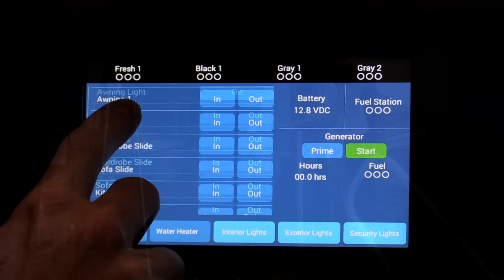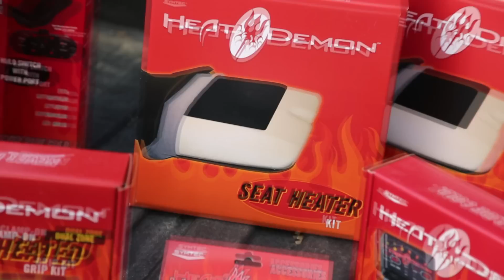Bad Boy UTV - Hittin the Trails on our property in TN with Tips and Tools for Trail Maintenance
This week Brian's testing the new Bad Boy UTV on the trails at his property in Tennessee! Brian gives tips and tools for trail maintenance, along with new product information to make that job a whole lot easier.